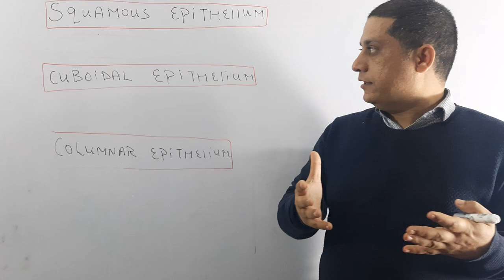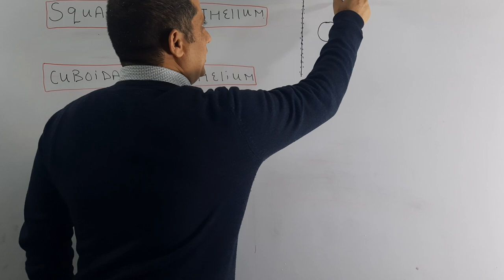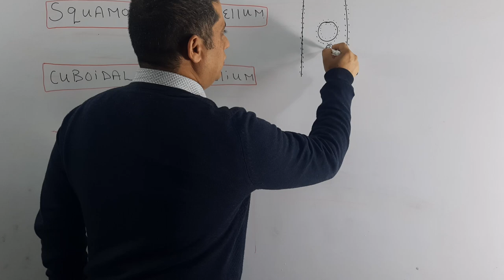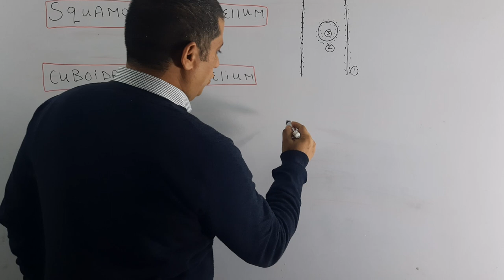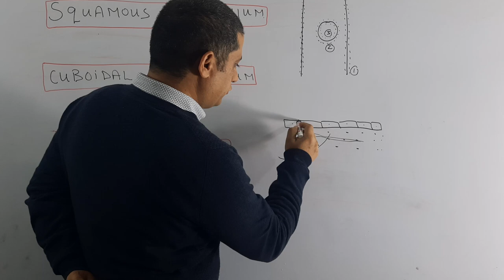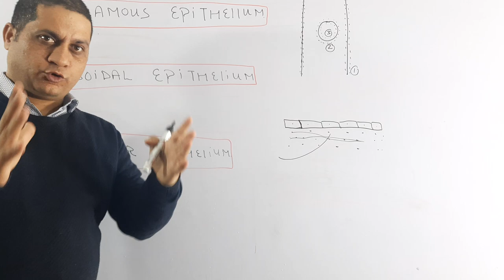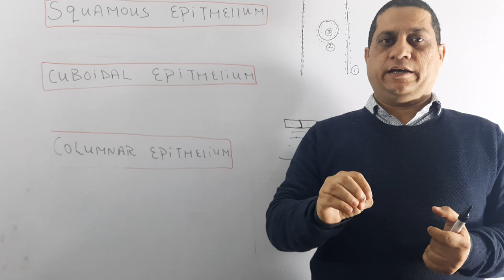WHAT IS EPITHELIAL TISSUE? 11th BIOLOGY AND NEET / DR SANDEEP SINGH CHIB / 9797642858.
WHAT IS EPITHELIAL TISSUE? 11TH AND NEET BIOLOGY / DR SANDEEP CHIB / 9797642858.